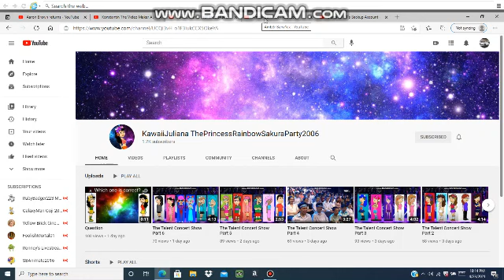What's your opinion on these users #9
1. Great
2. Good
3. Awesome! (Happy Anniversary to her BTW)
4. Awesome YT user of all time!
5. Bad

If you don't know them.
1: Aaron Brown
2: Konstantin The Video Maker
3: KawaiiJuliana ThePrincessRainbowSakuraParty2006
4: Amb3r Barw1ck
5: SierraTLF YT (Caleb Animate ALT)